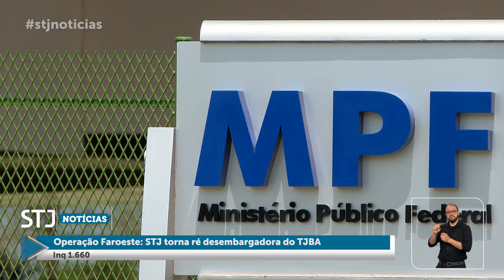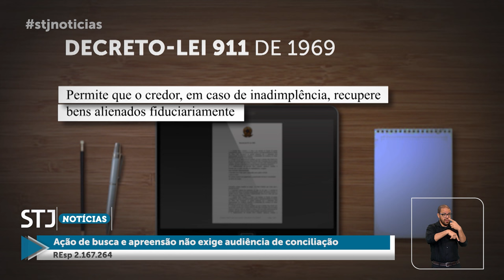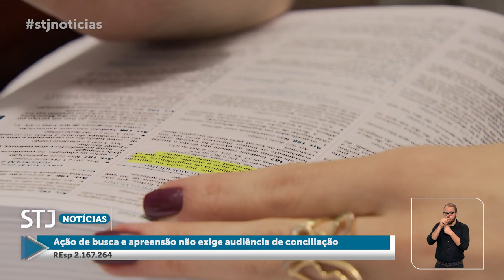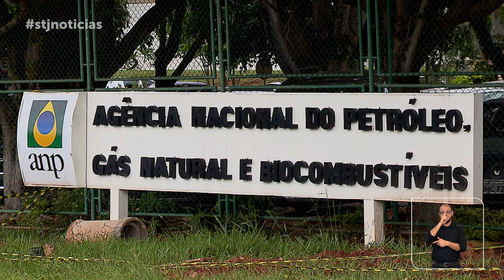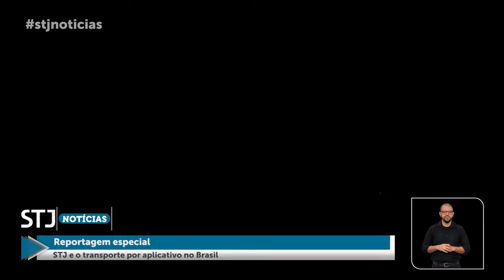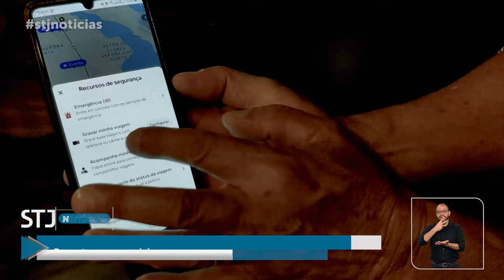STJ Notícias traz julgamento que tornou ré desembargadora do TJBA na Operação Faroeste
A mais nova edição do programa STJ Notícias aborda o julgamento em que a Corte Especial do Superior Tribunal de Justiça (STJ) recebeu a denúncia do Ministério Público Federal (MPF) contra a desembargadora Sandra Inês Moraes Rusciolelli Azevedo, do Tribunal de Justiça da Bahia (TJBA), pelos crimes de organização criminosa, corrupção passiva e lavagem de dinheiro. A magistrada é investigada no âmbito da Operação Faroeste, deflagrada para apurar esquema de venda de decisões judiciais relacionadas a disputas de terras na região oeste da Bahia.
Outro destaque é o entendimento firmado pela Terceira Turma de que a morte do autor do pedido de divórcio no curso do processo não impede o reconhecimento da dissolução do casamento. A edição também traz uma reportagem especial sobre o transporte por aplicativo e os aspectos jurídicos envolvidos na relação entre motoristas, passageiros e plataformas digitais.
Produzido pela Coordenadoria de TV e Rádio do tribunal, o STJ Notícias será exibido na TV Justiça nesta terça-feira (12), às 13h30, com reprise no domingo (17, às 18h30. O programa também está disponível no YouTube.